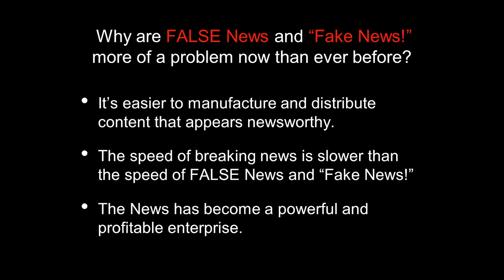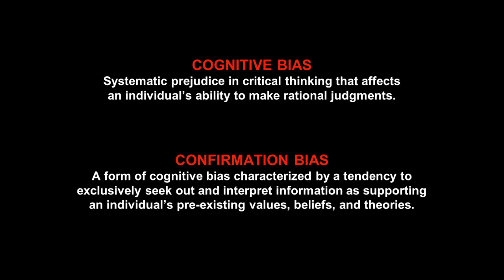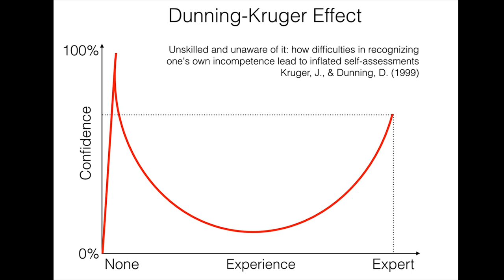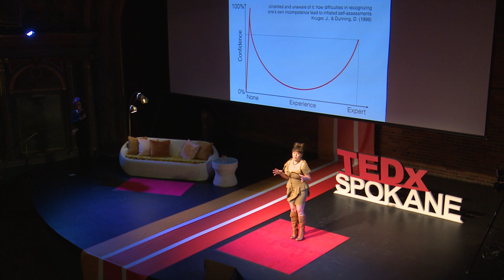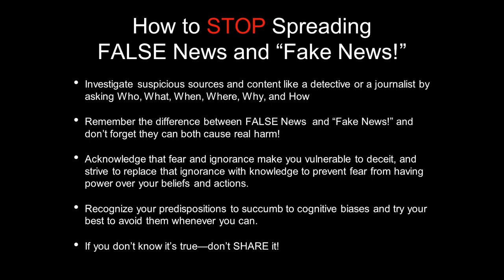Fake News is a Serial Killer | Nicolette Ocheltree | TEDxSpokane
Nicolette Ocheltree is a philosopher and writer from Spokane, Washington. She returned to her hometown after attending college at Southern Methodist University and graduate school at Columbia University. Nicolette's talk is timely as "fake news" has become a common phrase in today's society. Her talk focuses on due diligence and how to fact check for yourself to stay informed. My name is Nicolette Ocheltree and I’m a philosopher from Spokane, Washington. I went to college at Southern Methodist University in Dallas, Texas and graduate school at Columbia University in New York. This talk was given at a TEDx event using the TED conference format but independently organized by a local community.